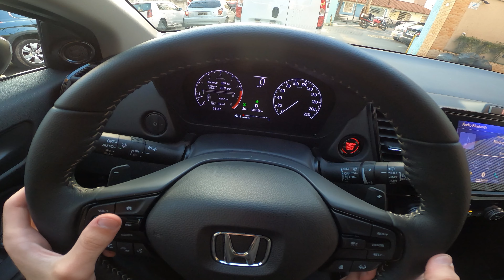POV Drive #54 | Honda City Hatchback Touring 1.5 2023 [4K]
TENHA MINHA VISÃO AO DIRIGIR O NOVO HONDA CITY HATCH TOURING 2023 SEM NARRAÇÃO, APENAS COM O SOM AMBIENTE DO MOTOR!

POV vem do inglês "point of view" e geralmente indica visão em primeira pessoa.

Ficha técnica Novo Honda City Hatchback Touring:

Motor: 1.5
Combustível: Flex
Potência (cv): 126 cv (E) 126 (G) a 6200 rpm
Torque (kgf.m): 15,8 (E) 15,5 (G) a 4600 rpm
0-100: 11,2s
Consumo cidade (km/l): 9,2 (E) 13,1 (G)
Consumo estrada (km/l): 10,5 (E) 15,2 (G)
Câmbio: Automática do tipo CVT com 7 marchas simuladas
Direção: Elétrica

Peso (Kg): 1170
Tanque (L): 39 L
Porta-malas: 268 L

Preços (SP):

City Hatch EXL - R$ 120.800,00
City Hatch Touring - R$ 130.300,0

Vídeos em primeira pessoa - POV (Point Of View) - Sem narração